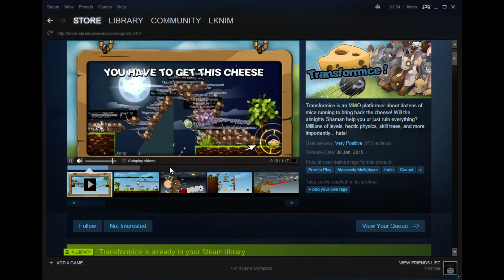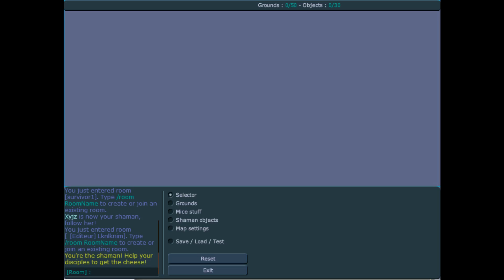Transformice | 遊戲介紹 | Let's Play!